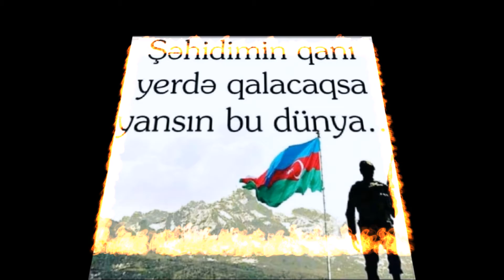Sehidlermize ALLAHN rehmeti olsun🤲